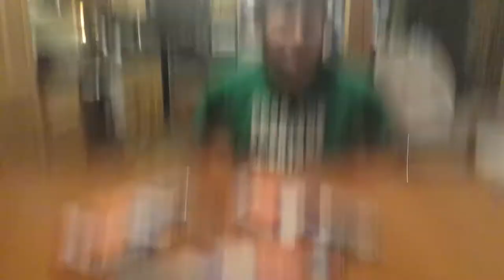Nerf cowboy shoot out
Just a little mini game me and two of my friends decided to play enjoy